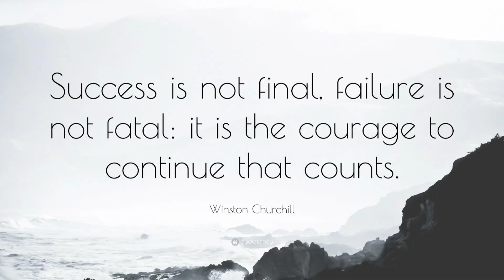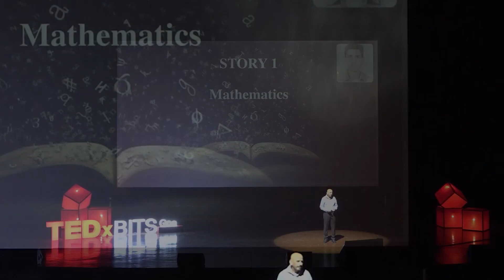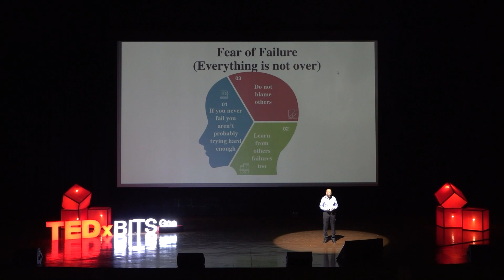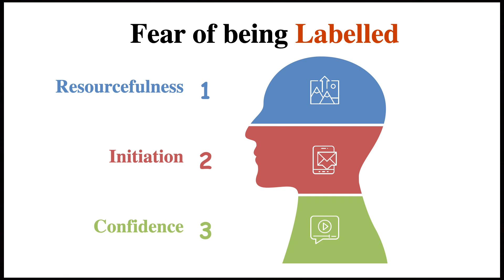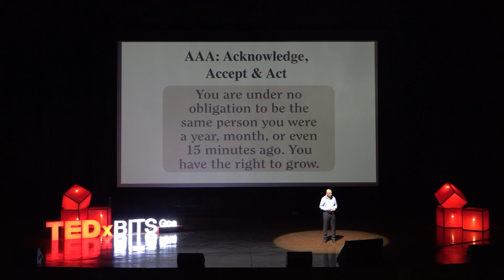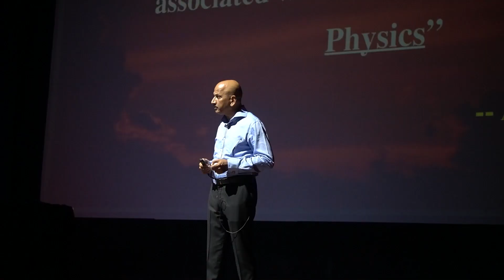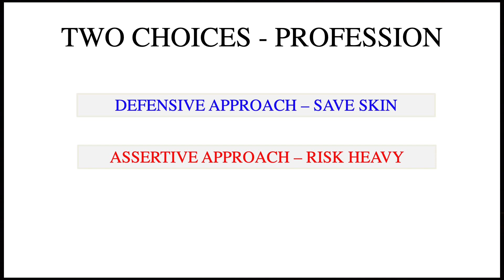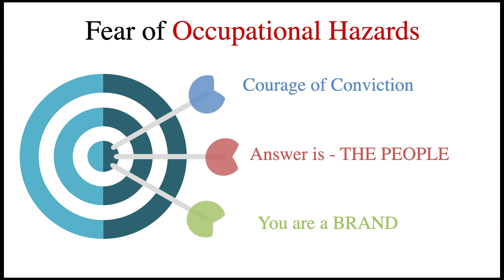Mathematics, Meteorology, and Beyond: Lessons in Resilience | RAJEEV KUMAR MEHAJAN | TEDxBITSGoa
In this inspiring talk, Rajeev Mehajan takes the audience on a transformative journey of personal growth and triumph over adversity. He shares three captivating stories that shaped his life and taught him invaluable lessons along the way. From overcoming his fear of mathematics to conquering language barriers and excelling as a meteorologist in the Indian Air Force, Rajeev's experiences highlight the power of embracing challenges, learning from failures, and having the courage to persist. His inspiring journey serves as a reminder that personal growth and success come from embracing weaknesses, taking risks, and maintaining unwavering confidence in oneself. Dr. Rajeev Kumar Mehajan is a distinguished military aviation meteorologist. With over 37 years of experience, he has excelled in multiple fields including science administration, strategy development, management coaching, and talent enabling. Currently serving as a scientific advisor at the Science and Engineering Research Board, he is driving next-generation science capital in India by overseeing research grants and R&D initiatives across industries. This talk was given at a TEDx event using the TED conference format but independently organized by a local community.